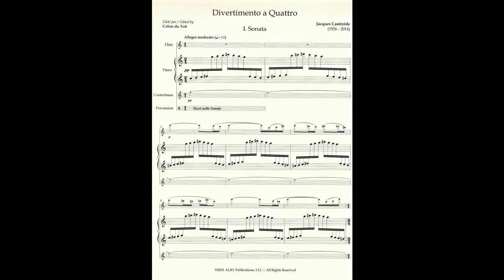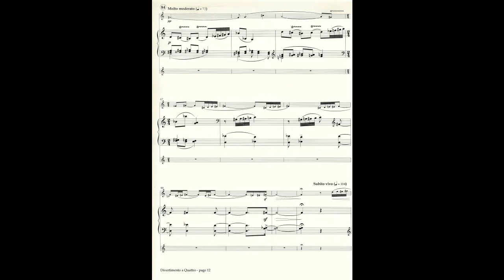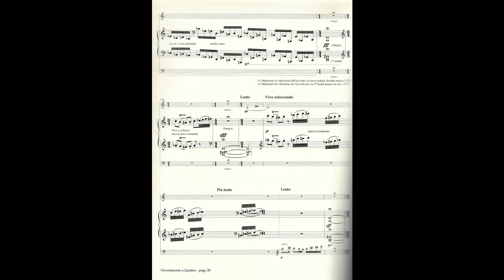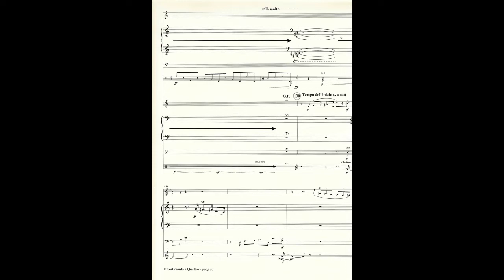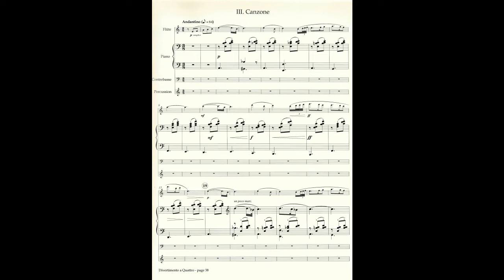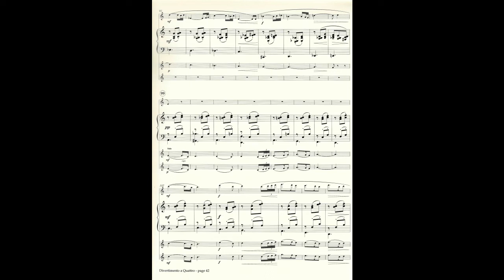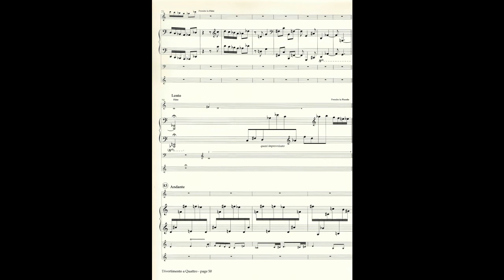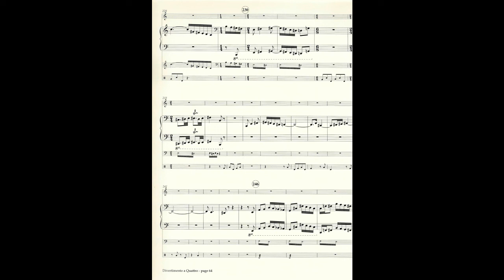Jacques Castérède – Divertimento a quattro (fl, cbasse, pno & percussion)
Jacques Castérède (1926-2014) – Divertimento a quattro pour flûte, contrebasse, piano et percussion (1979)

Flûte – Cobus du Toit
Contrebasse – Benjamin de Kock
Piano – Doreen Lee
Percussion – Michael Tetreault